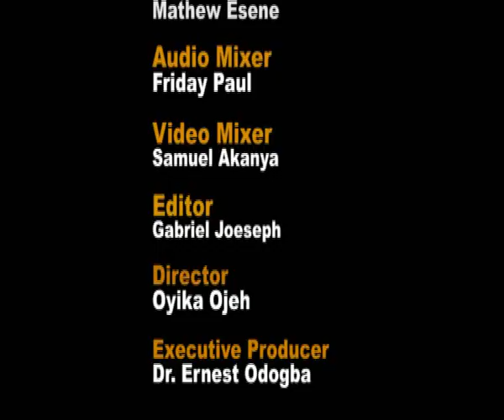THE SECOND COMING OF CHRIST